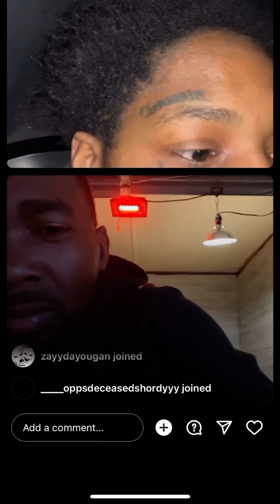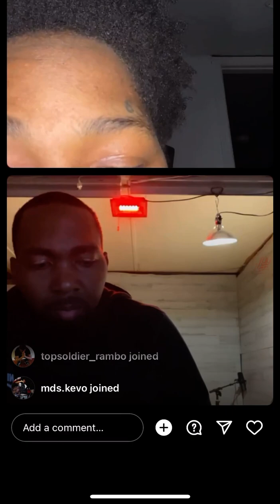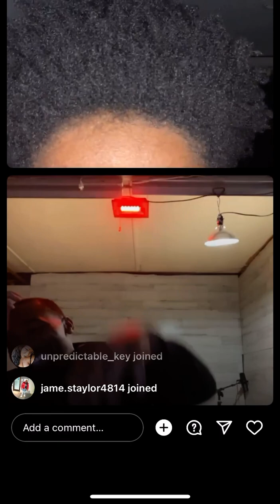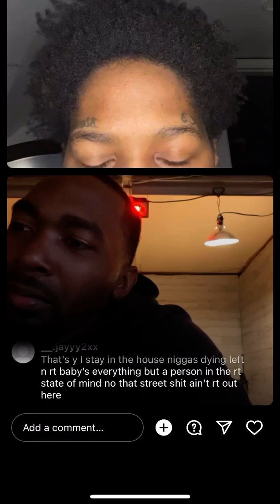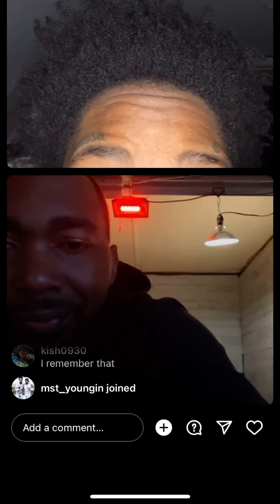YNE Sosa how long your name lasts in the streets💯